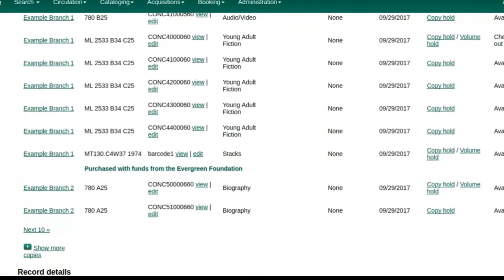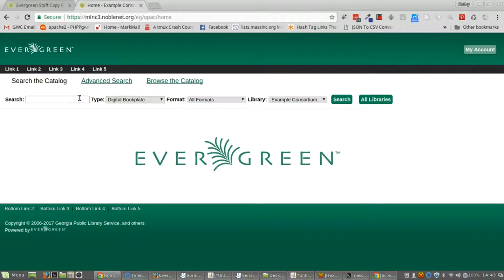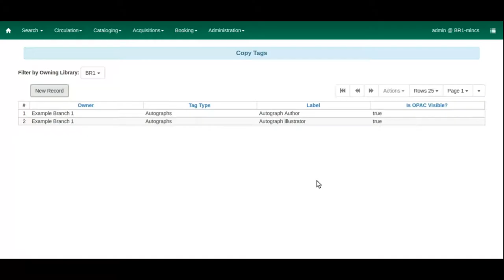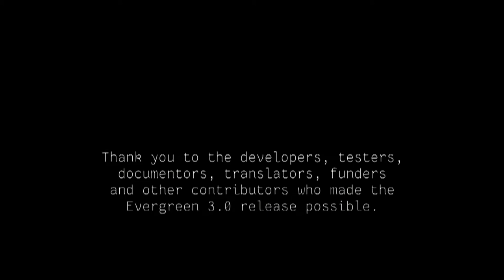On the Road to 3.0: Digital Bookplates / Copy Tags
In this installment of the On the Road to 3.0 series, we're going to look at a new feature that allows users to create digital bookplates for donated copies.